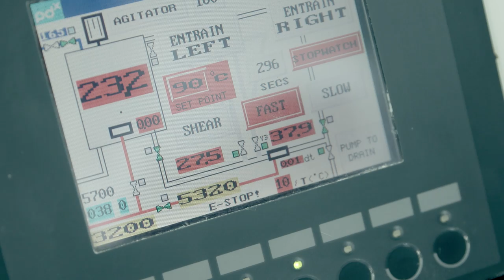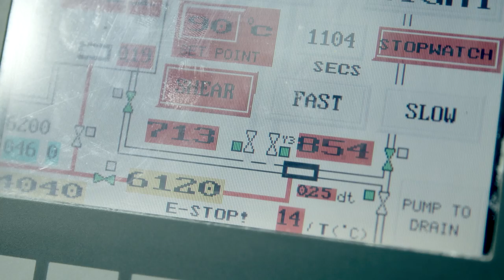Steam Infusion Condensed Milk Manufacture with Steam Infusion.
Steam infusion condensed milk manufacture for faster cook times and fresher flavours.

The revolutionary heating and mixing process enables the fast production of condensed milk on 1 system avoiding burn on contamination suffered in traditional processing.

Consumers all over the world want new, indulgent, yet healthy food products at the best price but can existing food processing systems deliver?

Traditional steam jacketed vessels and steam injection systems haven't changed much over the last century but the demands of the forward-thinking food manufacturer have. New processing technologies can unlock new product development opportunities and achieve a step change in food processing efficiency.

Steam Infusion is a simple disruptive cooking process that helps food manufacturers overcome many of the challenges they face every day including burn on contamination, variable product consistency and slow cooking times.

Forward-thinking food manufacturers are using Steam Infusion to cook over 210,000 kilograms of high-quality soups, sauces and ready meals every day. With Steam Infusion they've unlocked profitable new product categories and highly efficient cooking while reducing energy consumption by up to 20%.